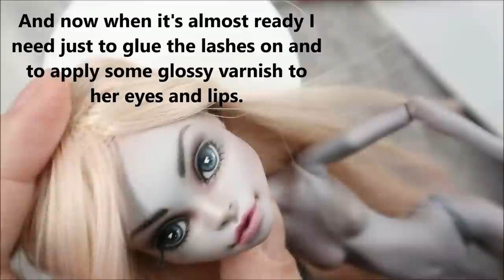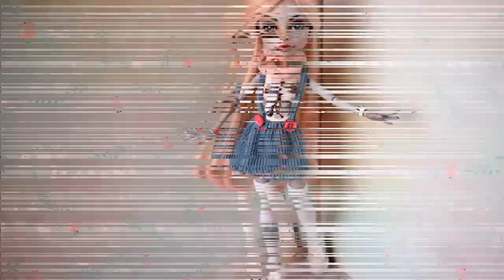Monster High Doll Repaint / How to customize BJD Easy / OOAK Custom Barbie DIY Handmade Tutorial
How to repaint a doll? Check my DIY craft tutorial and customize your own Monster High, Ever After High and Barbie dolls!  I'm going to remove her hair and make up, make a doll wig, repaint the doll face, blush doll body and give her a completely new look!

On my doll channel you can find numerous Craft Ideas for Barbie, Monster High, Ever After High dolls. I especially love Easy Crafts and 5 minute crafts! I have lots of DIY Projects and crafts for kids and parents. And I'm just addicted to my 3d pen creating doll shoes, bag, crown, wings and other doll accessoires. Every Wednesday and Friday I post a new Handmade Tutorial about making doll clothes, shoes, furniture, accessoires. And every Friday is a new Monster High Repaint video! So, if you love Barbi dolls, Monster High dolls, Ever After High dolls, 3d pen and 3doodler and just crazy about Custom Doll, OOAK Doll and want to learn how to customize a doll and make doll clothes and shoes very easy - subscribe my channel!